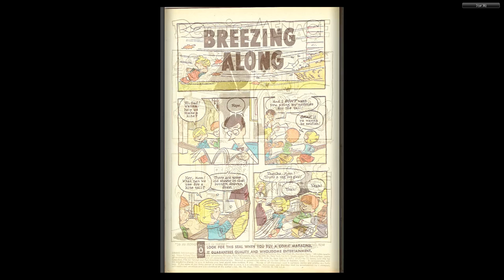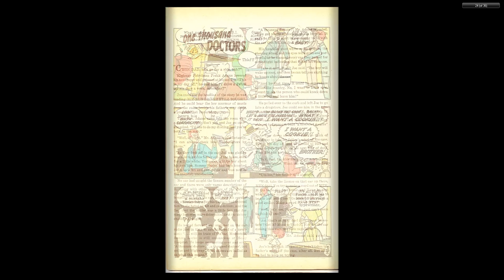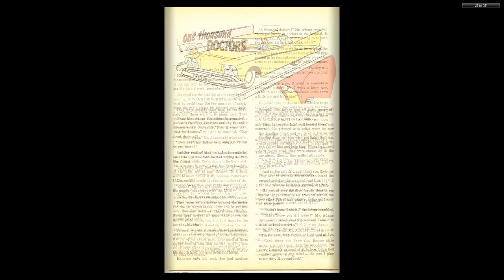Dennis the Menace 028 Pines 1958